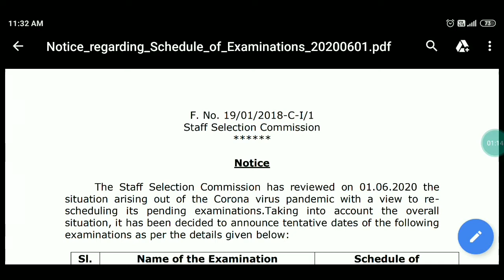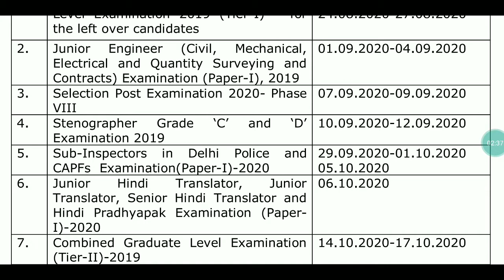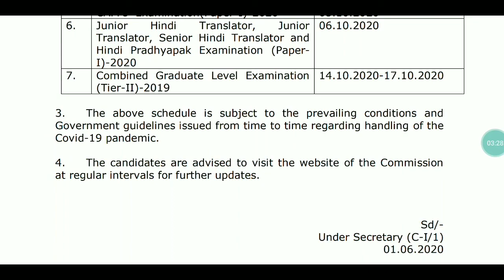For SSC students CGL/CHSL/CPO 2020